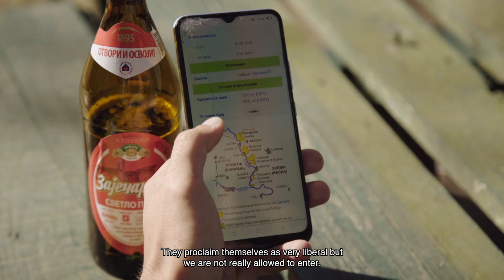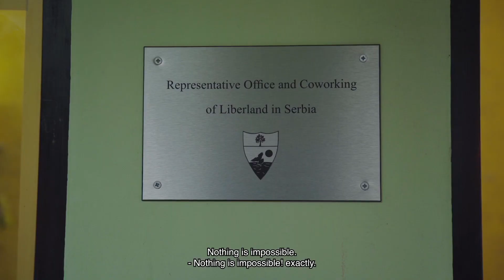Liberland | Trailer | Watch on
At the border between Serbia and Croatia, a region where the bloody Yugoslav War is still resonating, there is a heap of sand in the Danube that someone wants to turn into a new nation: Liberland. This micro-nation was founded in 2015 by a Czech politician who claims to have planted his flag on this no man’s land. As the first president of Liberland, he is fully busy shaping his country. But, although Liberland is supported by thousands of aspirant citizens worldwide, there is nothing more yet today than the heap of sand. Is it idealism or are there other goals?